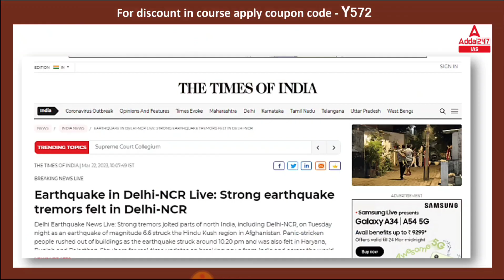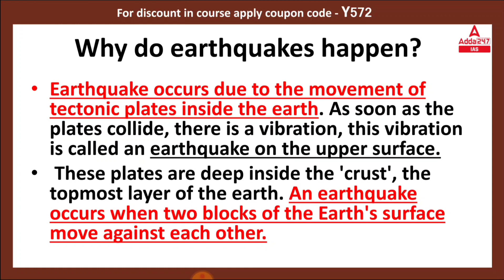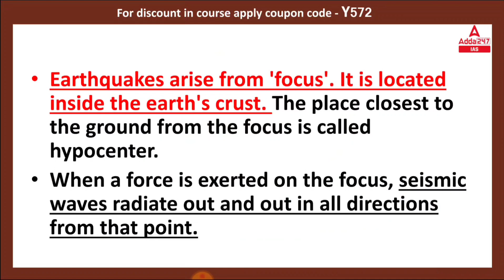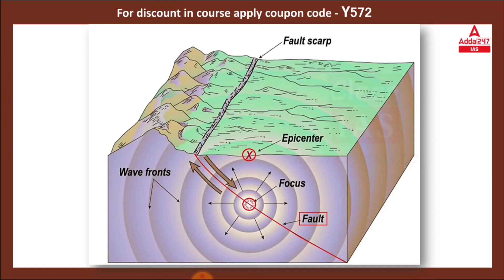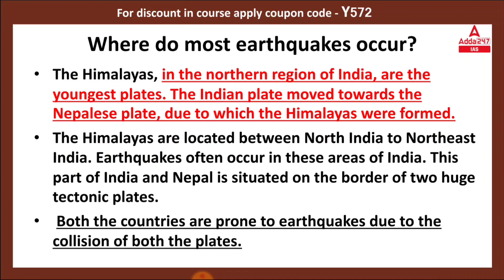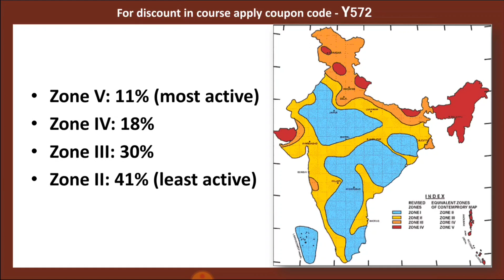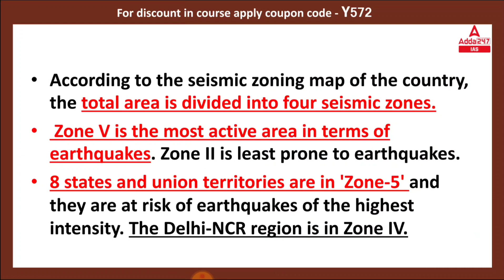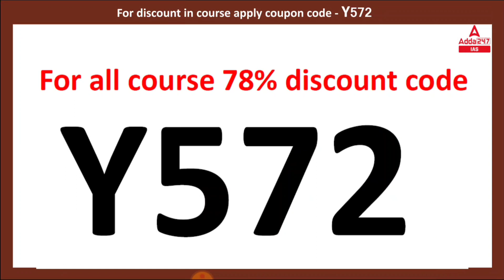Why Delhi-NCR Witness Earthquakes so Frequently....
🔴OUR LATEST COURSES:
Adda IAS Schedule (Mon - Sat)
1st Half : ____________
6:30 am : Current Affairs
8:30 am : History : Mission UPSC CSE 2023 Pre + Mains
10 am : NCERT Geography : Mission UPSC CSE 2023 Pre + Mains
11 am : Science and Tech  : Mission UPSC CSE 2023 Pre + Mains
12 pm : Polity : Mission UPSC CSE 2023 Pre + Mains
1 pm : Environment & Ecology : Mission UPSC CSE 2023 Pre + Mains

2nd Half : _____________
3 pm : Geography : Target UPSC/ IAS PT 2023
4 pm : MAINS ANSWER WRITING : BY ANKIT SIR
5 pm : ECONOMY/AGRICULTURE : Target UPSC/ IAS PT 2023
6 pm : Geography : Target UPSC/ IAS PT 2023
6 pm : PCS (J)
7 pm : POLITY : Target UPSC/ IAS PT 2023
8 pm : HISTORY : Target UPSC/ IAS PT 2023
9 pm : Science & Tech : Target UPSC/ IAS PT 2023
10:15 pm : THE HINDU ANALYSIS
11 pm : CSAT : सफलता बैच UPSC CSE 2023 Prelims

1. Learn from the best faculties
2. In-depth analysis
3. Exam planning strategy
4. Best question solution
5. Time management